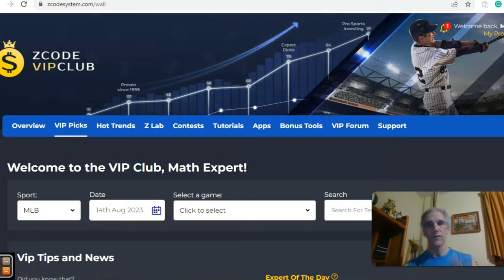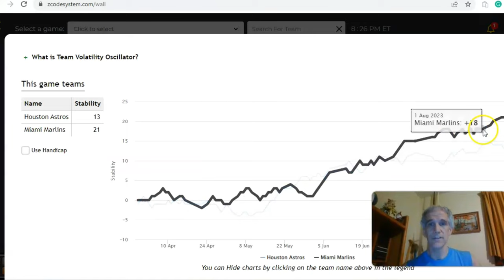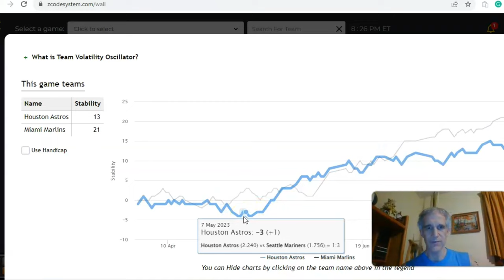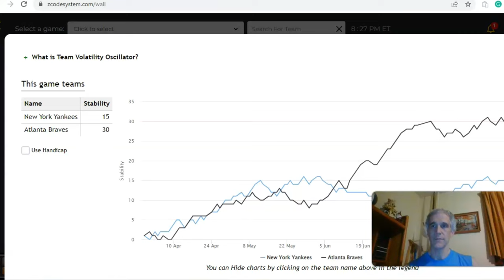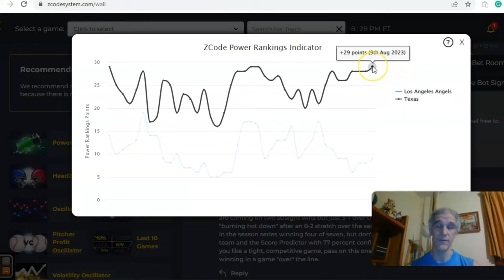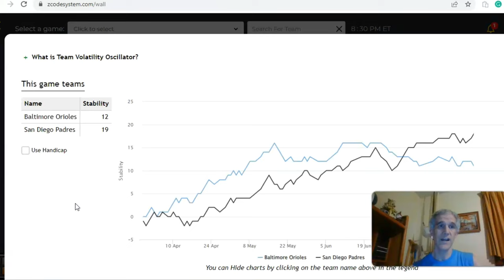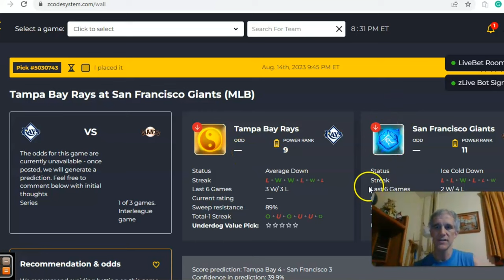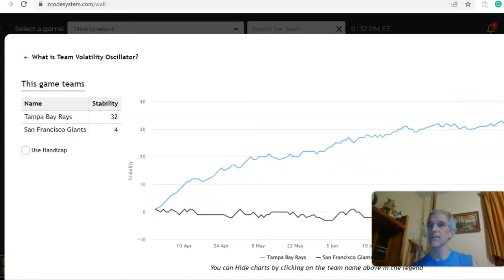MLB Picks August 14: Yankees Versus Braves Featured Game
Divisional and mainly wild-card playoff races are heating up with less than two months remaining in the regular season. The Yankees at Braves headline a list of several games to watch on August 14. Let's run down five of these games.